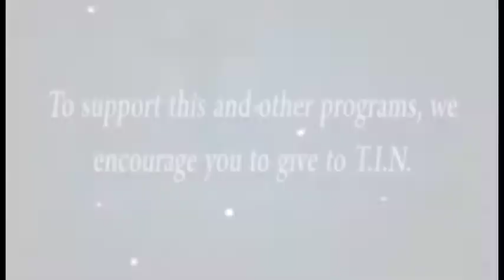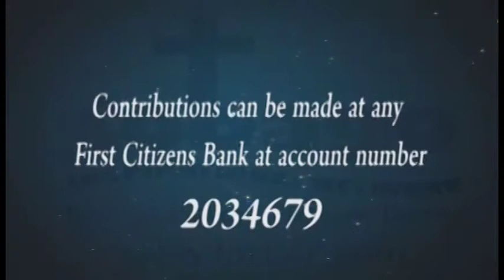Season for Change - July 10, 2017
Devotional Programme hosted by Pastor Josanne Dyer